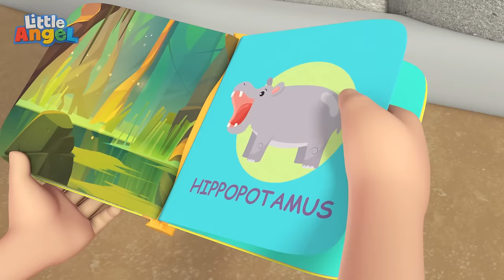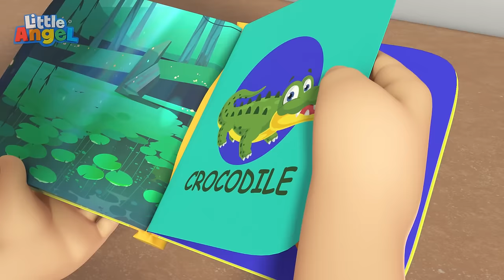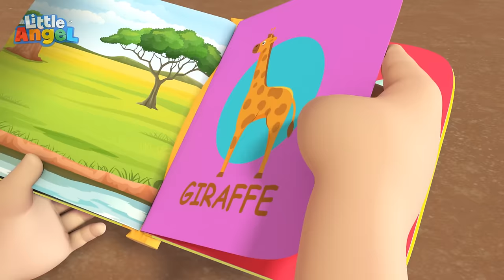Lets Learn the Animal Dance | Fun Animal Sing Along Songs by Little Angel Animals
Have fun dance dance dancing.

Watch this educational animal kids song by Little Angel Animals

00:00 Animal Dance Song
04:17 This Is The Way (No No Bingo!)
07:53 Oh No Bingo Is Sick
11:17 Little Yellow Chickadee
14:46 Itsy Bitsy Spider (Playtime)
18:35 Baa Baa Black Sheep (Makes A Mess)
22:02 12345 Once I Caught A Fish Alive
25:53 Dinosaur Song
29:57 Family Vacation (Swimming Pool Games)
33:46 Animals At The Zoo
37:04 It's A Reptiles Show
40:28 Lound And Quiet Animals
42:56 Let's Do What Animals Do
45:01 Animals Around The World
47:50 Birthday Song
51:29 Farm Animals
55:22 Silly Animals Song
58:21 Animal Sounds